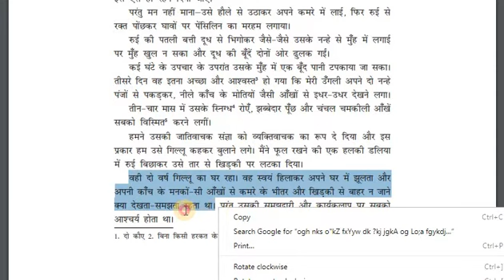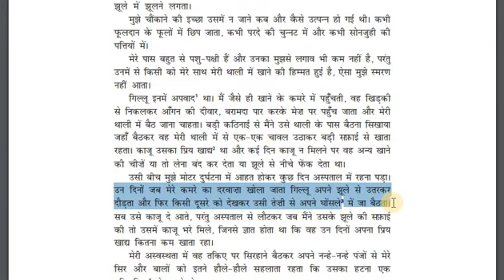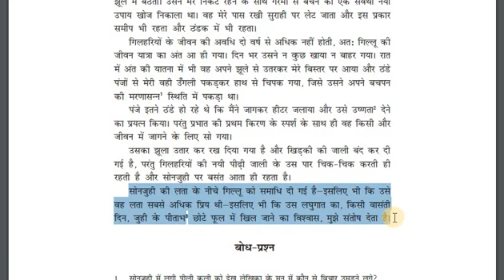Gillu Class 9 | Explanation | Part 2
Gillu | Class 9 | Explanation | Part 2 | Line by Line explained |